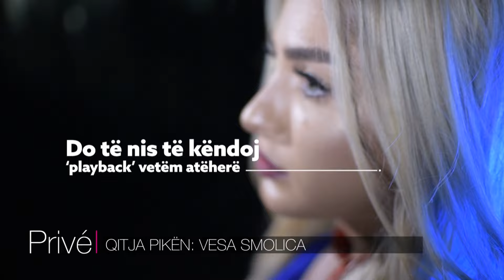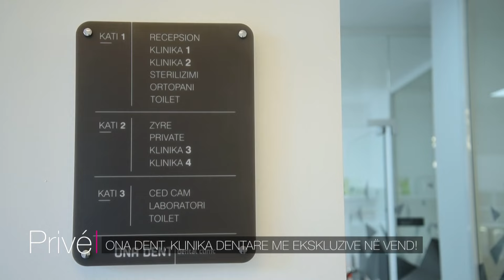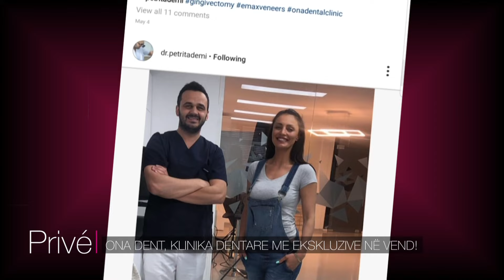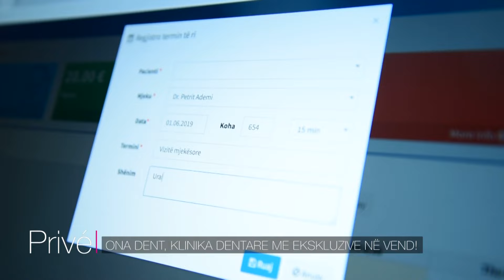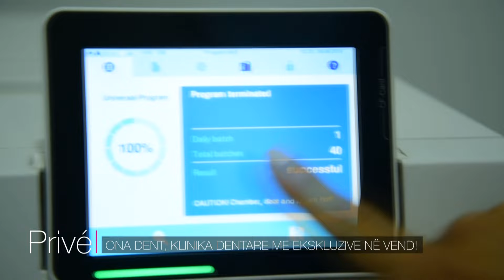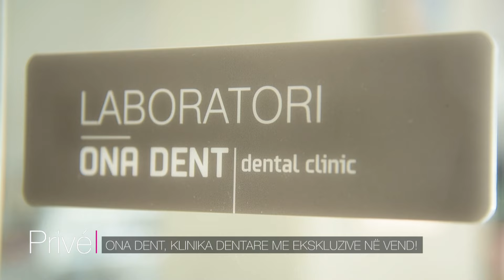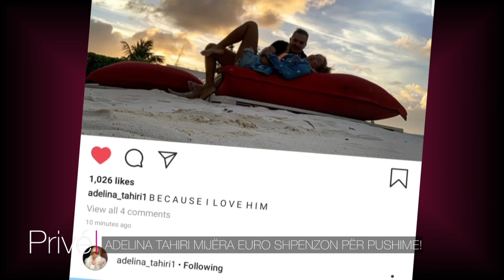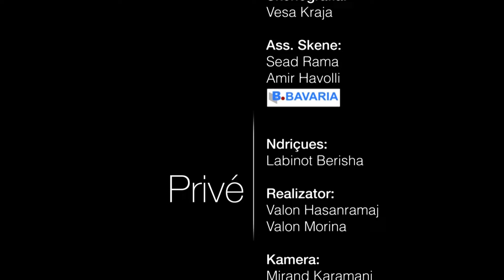PRIVE EMISIONI 29 06 2019